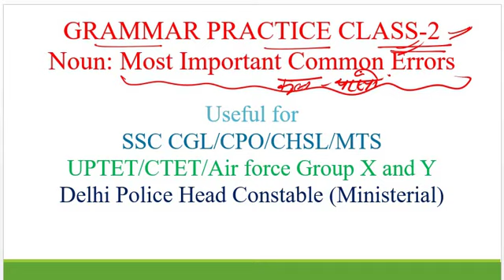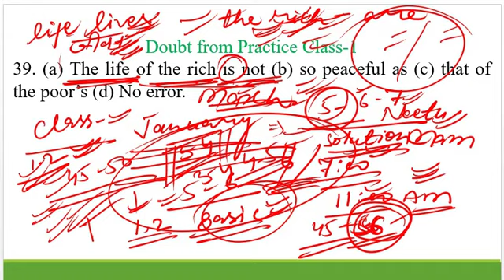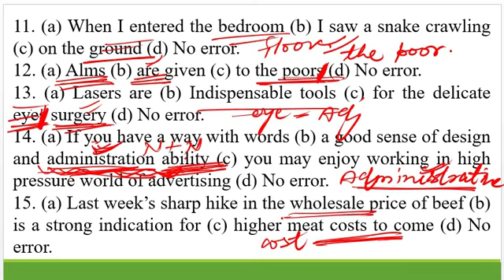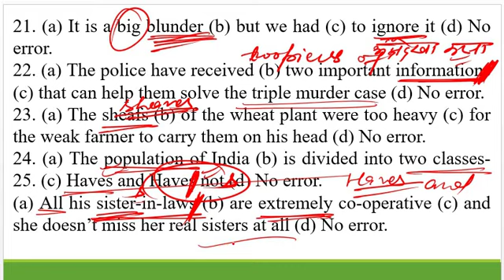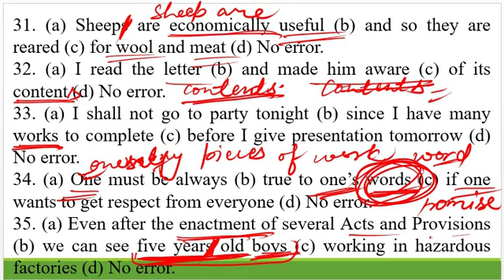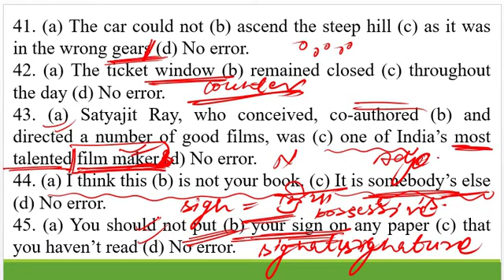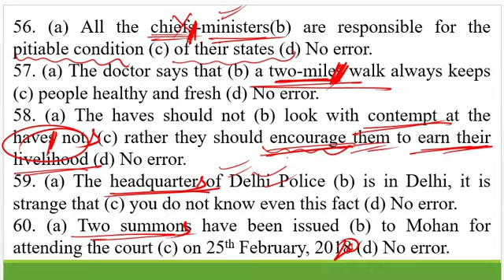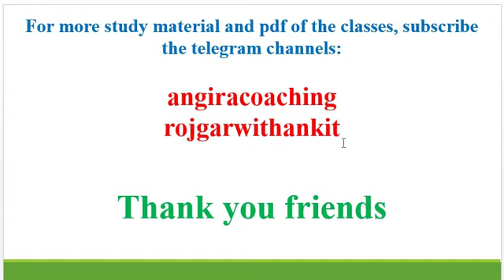Grammar Practice Class 2 Most Important Common Errors of Noun